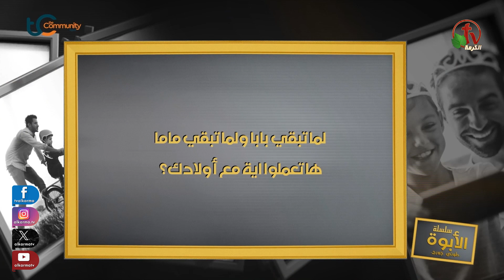برنامج مع طوني جورج - سلسلة الأبوة "رأي أولادنا" - الحلقة (20) | قناة الكرمة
برنامج مع طوني جورج - سلسلة الأبوة حلقة بعنوان "رأي أولادنا - الحلقة (20) | قناة الكرمة
إعداد وتقديم: القس طوني جورج

Parenting series program with Tony George ||
Our children's opinion  - Episode (20) - Alkarma tv
Alkarma tv channel
Preparations and Presentations: Pastor Tony George